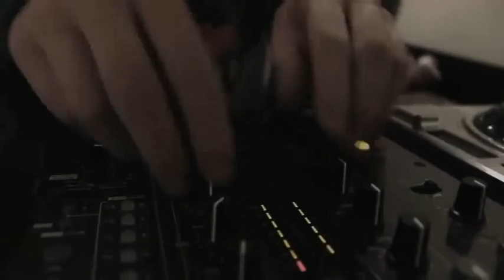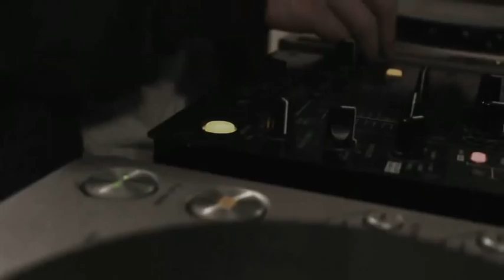DGKxDJTROY K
first of many filmed sets.

DJ Troy Kete - short electro/ dutch house mix

Filmed and edited by - Ben Cook
filmed on Canon 600D
DIRTY GHETTO KIDS